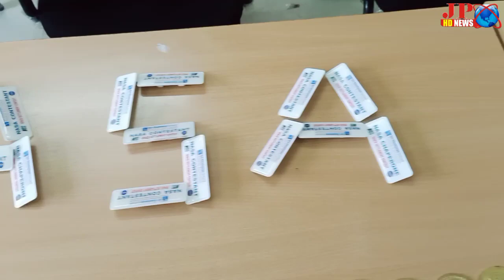నాసా ప్రాజెక్టులలో పాల్గొననున్న శ్రీ చైతన్య విద్యార్థులకు అభినందనలు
నాసా ప్రాజెక్టులలో పాల్గొననున్న తిరుపతి జిల్లా వెంకటగిరి శ్రీ చైతన్య పాఠశాలలలోని విద్యార్థులకు ఆ పాఠశాల ప్రిన్సిపాల్ లు పరంధామయ్య, రాజేంద్రప్రసాద్
కృషి విజ్ఞాన కేంద్రం అధిపతి డాక్టర్ గోవిందరాజులు చేతుల మీదుగా నాసా కిట్లను గురువారం పంపిణీ చేశారు. ఈ సందర్భంగా డాక్టర్. బి. గోవిందరాజులు మాట్లాడుతూ విద్యార్థులు నూతన ఆవిష్కరణలకు నాంది పలకాలని, పరిశోధనల పట్ల ఆసక్తిని పెంచుకోవాలని విద్యార్థులకు తెలియపరిచారు. విద్యార్థులు చేస్తున్నటువంటి ఈ ప్రాజెక్టులను పరిశీలించి తగు సూచనలు తెలియజేసి విజయవంతం
కావాలని శుభాకాంక్షలు తెలిపారు. ఈ సందర్భంగా నాసా అంతరిక్ష పోటీలకు శ్రీ చైతన్య విద్యార్థులు రూపొందించిన ప్రాజెక్టులు *లూనా హెవెన్, స్టార్ట్ స్ట్రక్ స్టే, సీమాస్, గగన్* పేర్లతో రూపొందించిన ప్రాజెక్ట్ లను పోటీలకు పంపిస్తున్న సందర్భంగా ఆ విద్యార్థులను అభినందిస్తూ నాసా ముద్రణ తో కూడిన టీ షర్ట్, మెడల్, నోట్ బుక్, బ్యాడ్జ్ మరియు పెన్ మొదలగు సామాగ్రిని విద్యార్థులకు డాక్టర్. బి. గోవిందరాజులు అందజేశారు. పాఠశాలల ప్రిన్సిపాల్ లు జే. పరందామయ్య,ఆలూరు రాజేంద్రప్రసాద్ మాట్లాడుతూ మా పాఠశాలలో విద్యతో పాటు
 పోటీ పరీక్షలకు, పరిశోధన అంశాలకు సంబంధించి శిక్షణ ఇస్తామని తెలిపారు. ఈ కార్యక్రమంలో ఇన్చార్థులు నిరంజన్, నరేష్, చంద్రశేఖర్, AO రమణ, ఫిజిక్స్ ఉపాధ్యాయులు మరియు విద్యార్థిని, విద్యార్థులు పాల్గొన్నారు.